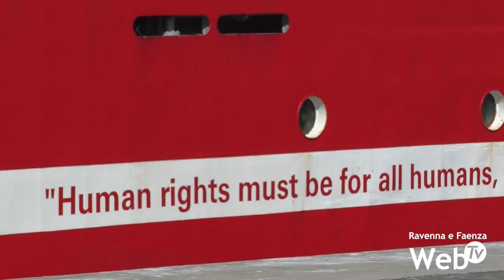Sbarcati i migranti della Life Support. Emergency: "Salvati quando ormai condizioni erano critiche"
Completate le operazioni di sbarco dei 28 naufraghi arrivati a bordo della Life Support di Emergency a Ravenna. Sono famiglie scappate dalla Siria e dalla Libia. Nove i bambini, il più piccolo di sei anni. La persona più anziana salvata dall’equipaggio invece è stata una signora di 70 anni. Il salvataggio è arrivato quando le condizioni fisiche e dell’imbarcazione sulla quale viaggiava il gruppo si stavano facendo critiche, in un punto di mare lontanissimo da qualsiasi costa, con il motore ormai fuoriuso. Dopo il salvataggio, inutile la richiesta di un approdo più vicino rispetto a Ravenna